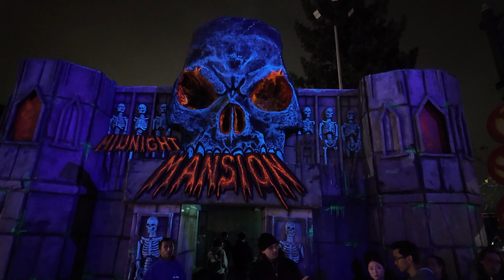Six Flags Discovery Kingdom Fright Fest and Oktober Fest 2024 | Inside All Haunted Houses!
A Couple of Kiddos were invited to the media event at Six Flags Discovery Kingdom's Fright Fest. That means we get to take you along inside the haunted houses to be frightened right along with us! we see many monsters and zombies roaming around.

To get your tickets to Six Flags Discovery Kingdom's Fright Fest go to this

00:00 Intro
02:10 Fright Fest Drinks
02:56 Oktoberfest Food Festival
07:09 Scaramony
08.19 Hellview Hotel 666 Haunted House
13:28 Blood Bag Drinks
14:56 Dead Man Party
15:57 Carnevil Haunted House
21:22 Club Fear in 3D Haunted House
24:55 Murder Mill Scare Zone
25:58 Midnight Mansion Haunted House
29:10 Weeping Wharf Scare Zone
31:33 Lost Souls Haunted House
33:29 Outro